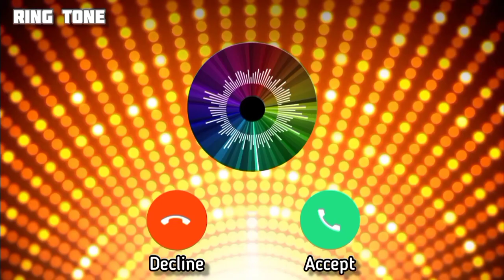Best Ring Tone | Caller Tone | All in One